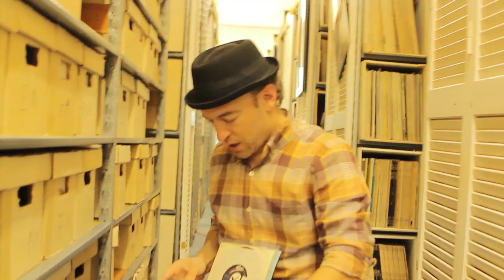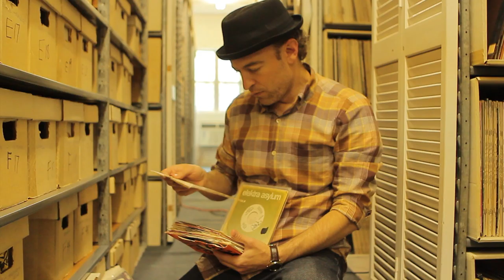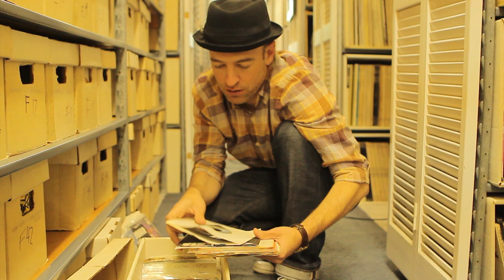Interview with Peanut Butter Wolf - Righteous Disorder TV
We caught up with Stones Throw Records founder Peanut Butter Wolf & spoke to him about the current state of the record label, J Dilla's last days, the origins of his name, Madlib & much more